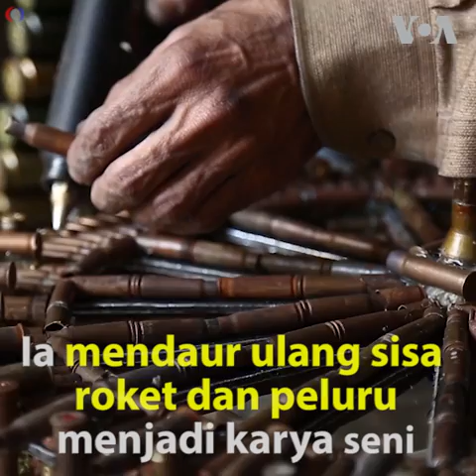Seniman Suriah Ubah Sisa Roket Menjadi Seni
Seniman Suriah ini mengubah sisa-sisa roket dan peluru menjadi karya seni. Apa pendapatmu?